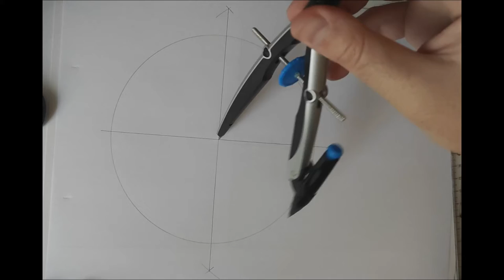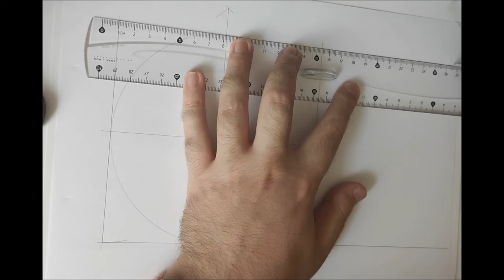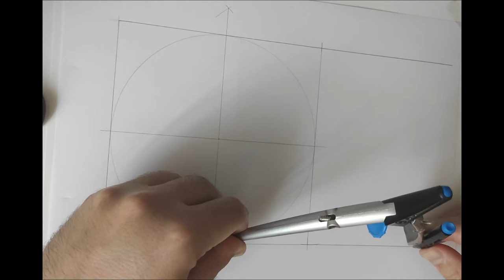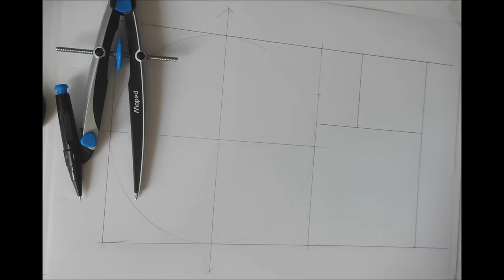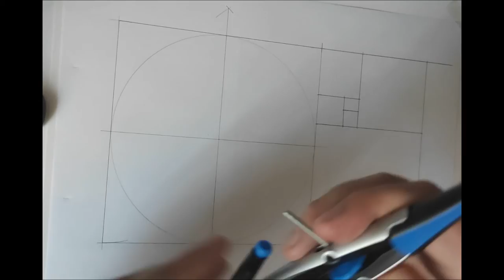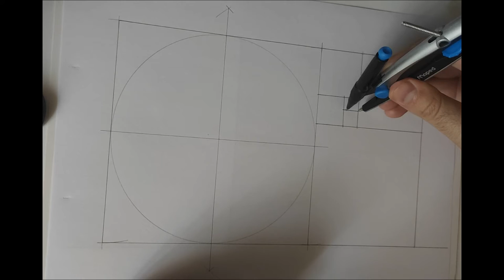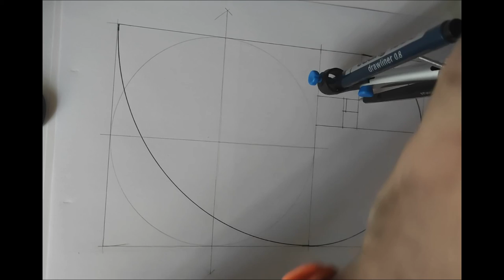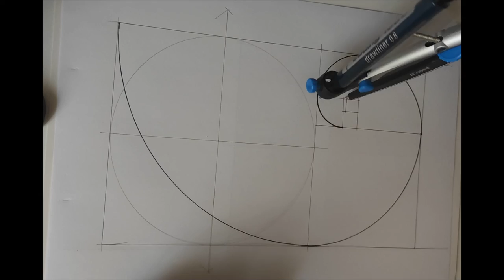How to draw: Fibonacci Spiral - Golden Ratio | simple drawing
fibonaccispiral goldenratio geometryart In this video, I just wanted to show you how I draw the Fibonacci spiral using a compass. I hope you will like it. Enjoy watching